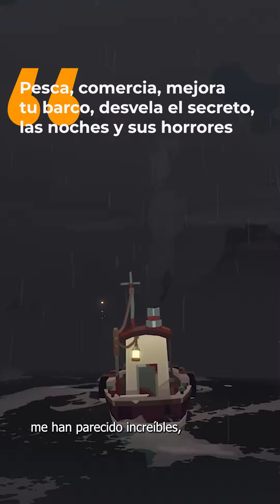Dredge en un minuto - Shorts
- Recomendaciones de juegos y reseñas en mi perfil de Mentor de Steam (os saldrán automáticamente en la página de cada juego reseñado, una vez le dais a seguir)
- Podéis encontrarme también en TikTok donde subo los shorts también allí